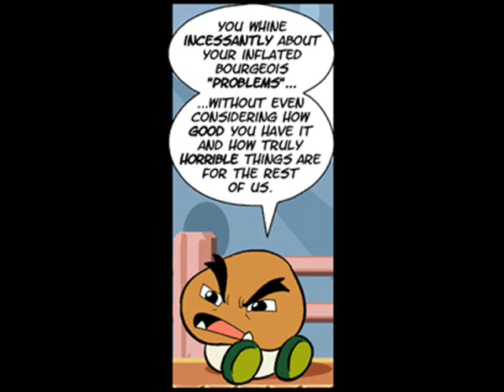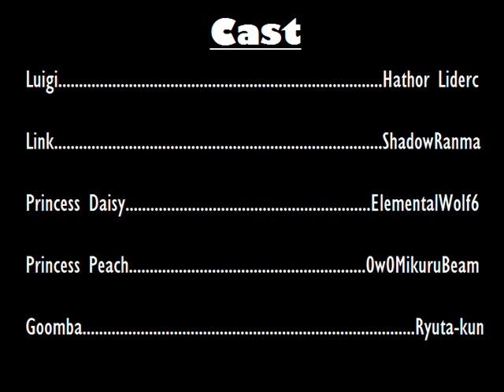It Sucks to be Weegie: Stage 6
Directed by Hathor Liderc

0:00 Wardrobe
0:57 Goombas
1:58 Playing Doctor
2:50 Brothers
3:32 Name
4:28 Credits